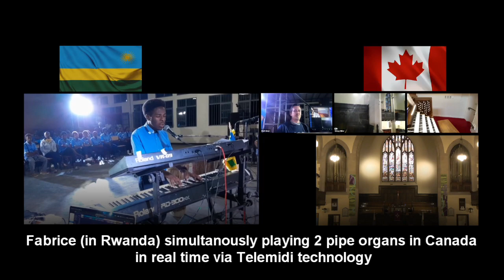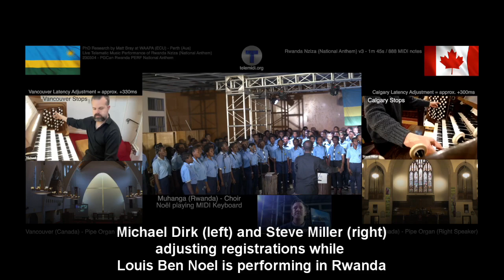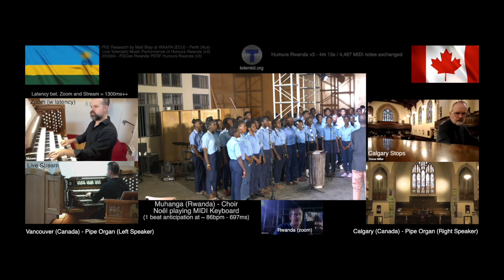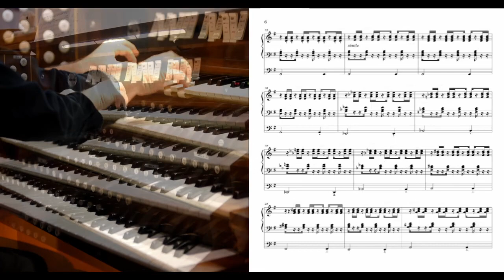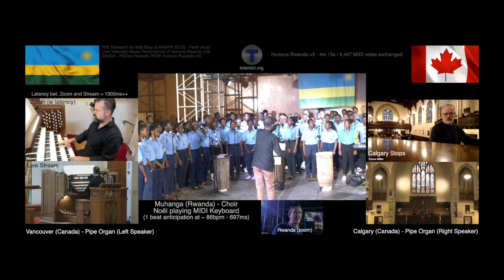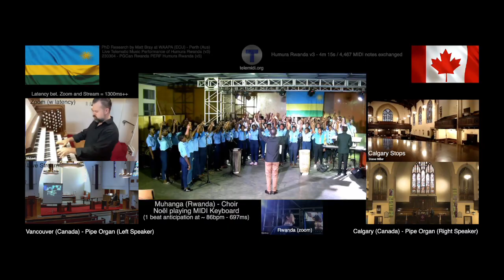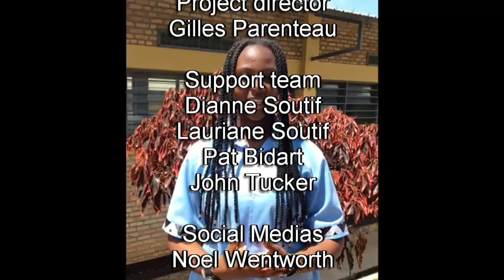Introducing the Pipe organ in Rwanda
0:00 Introduction
2:21 Rwanda National Anthem
4:15 Humura Rwanda